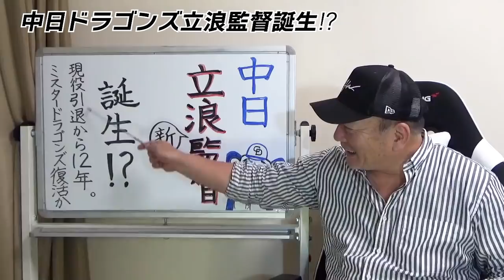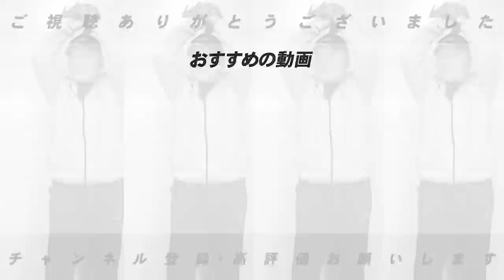【速報】『〇〇を入閣させた方がいい』中日ドラゴンズ立浪和義監督誕生へ！高木が思うこと…【プロ野球ニュース】